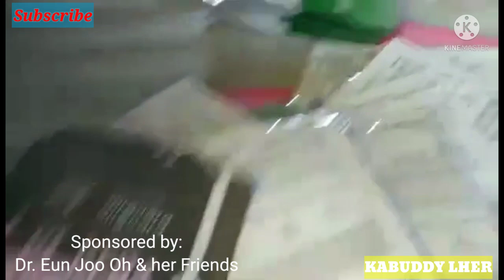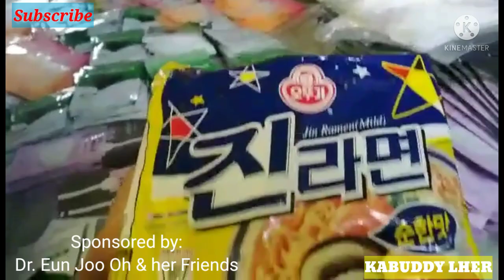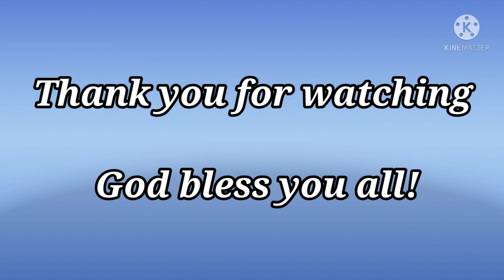EP16-PART 2-UNBOXING NG BLESSING/FROM SOUTH KOREA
PART 2 UNBOXING NG BLESSING FROM SOUTH KOREA.Nais kong magpasalamat kay ptr Grace oh at sa mga nag sponsor ng biyayang ito at higit sa lahat sa Panginoon Dios na gumamit ng tao upang iparating sa congregation ng Rejoice ang kanyang pagmamahal lalo sa panahon ng pandemic. hndi lang sa congregation kundi maging sa lahat na naabutan ng pagpapalang handog.
                  Salamat din po sa mga nagtitiwala at sumusuporta sa ating channel.